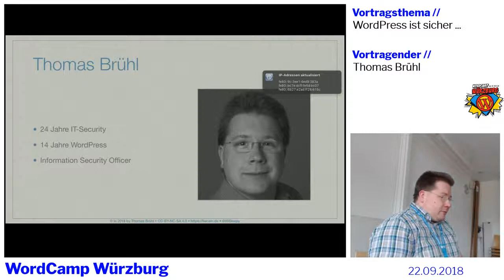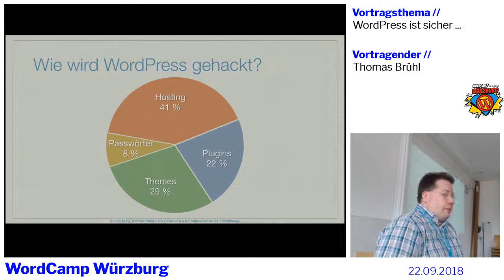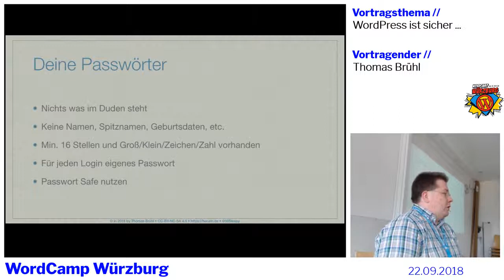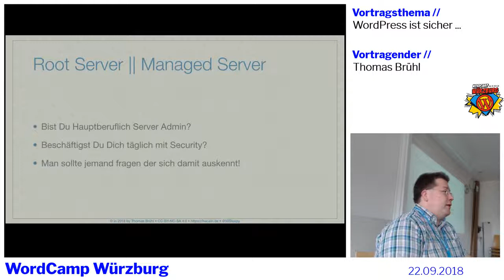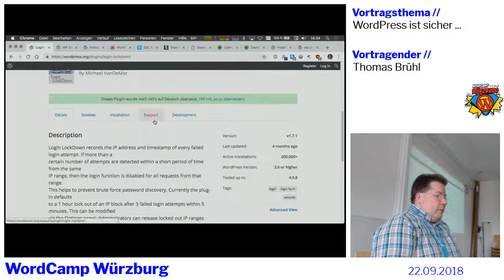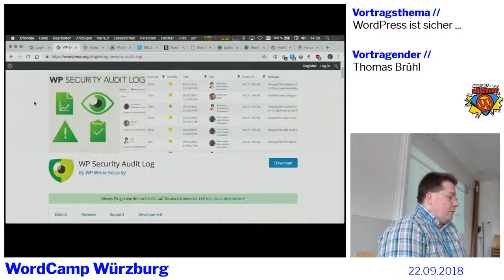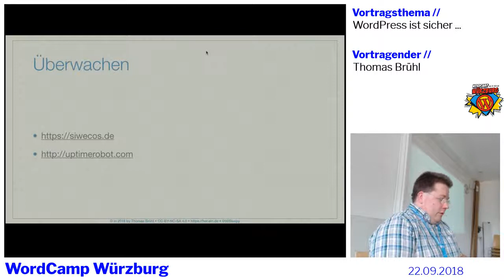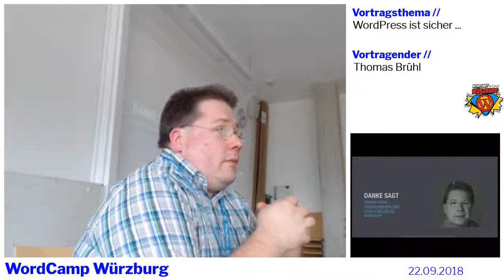Thomas Brühl: WordPress ist sicher …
BarCamp Track